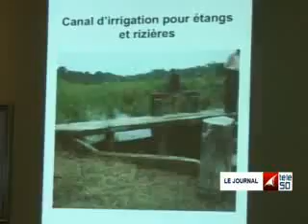JOURNAL TELE50 DE 19H00 DU 24 JUILLET 2015